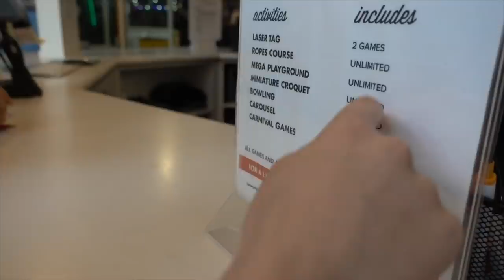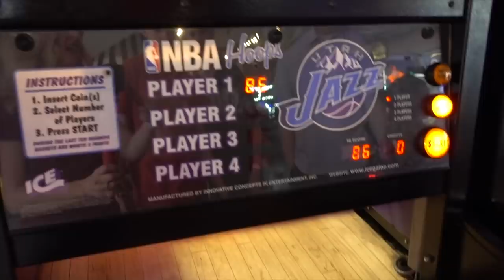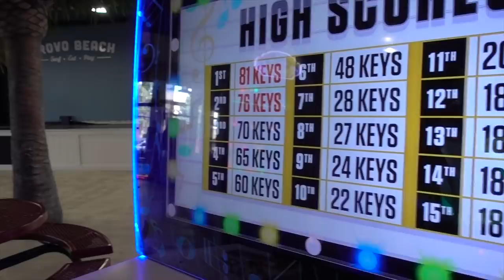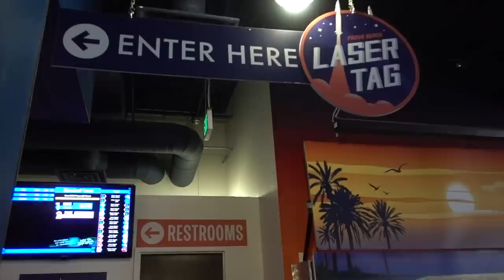Spring Break 2019: Garrett's Day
It's a "staycation" for the Park family, and everyone gets a day during the spring break where they get to plan the meals and activities. This vlog features Garrett's day.  He choses to have Daylight Donuts for breakfast before going to Provo Beach Resort (activity center) for some arcade games, a ropes course, bowling, laser tag, and ice cream. Garrett's dinner of choice is a Big Mac from McDonald's.

INTRO WATERCOLOR PORTRAIT:

_whatarewedoing_
jason.e.park
brevin.park
spencer.park